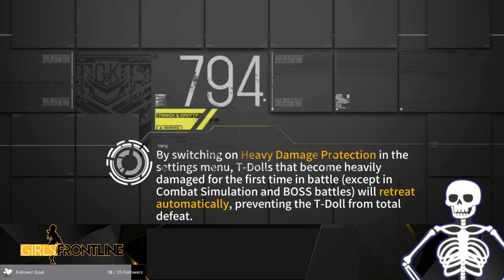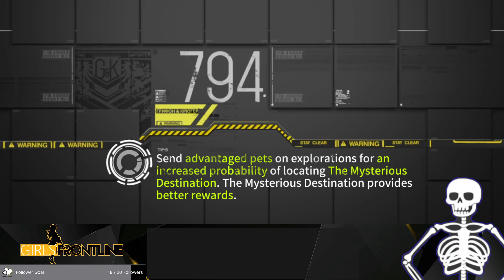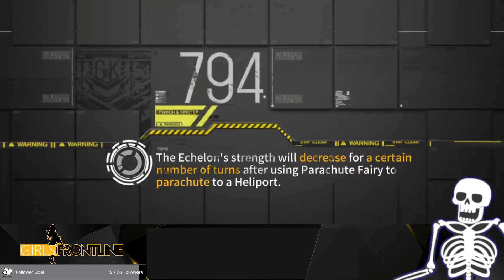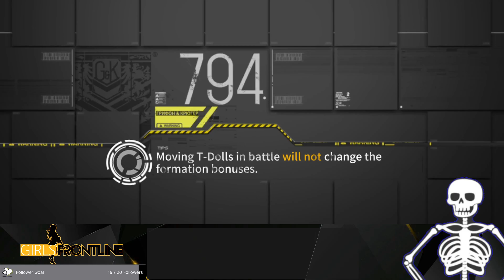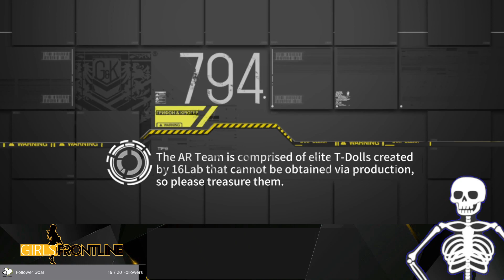[Girls Frontline] Poincare Recurrence Story Event Part 4